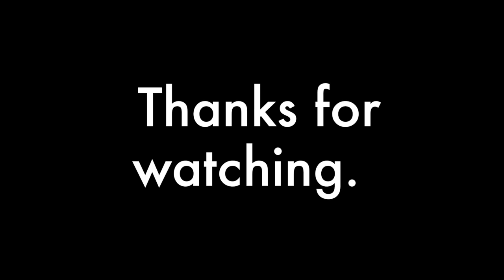Talking with Tyler (R.E. West trainer)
A little Q&A with one of R.E. west trainer Tyler Loftis.

You can also call R.E. West and talk to one of the recruiters. Be sure to tell them you seen the video.